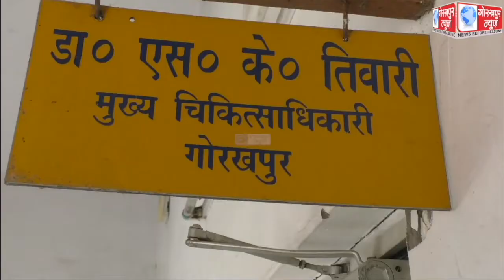गोरखपुर में मंगलवार को मिले 37 नए कोरोना संक्रमित मरीज, जिले में संक्रमित मरीजों की संख्या हुई 19370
गोरखपुर में मंगलवार को मिले 37 नए कोरोना संक्रमित मरीज, जिले में संक्रमित मरीजों की संख्या हुई 19370, अब तक 315 कोरोना संक्रमित मरीज गवां चुके हैं अपनी जान, 460 एक्टिव हुए मरीज, सीएमओ डॉ श्रीकांत तिवारी ने की पुष्टि